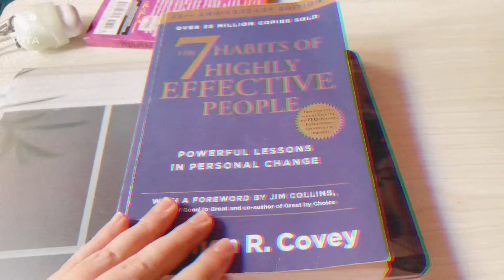Mini Vlog #2 : Daily Life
Hola!
Just enjoying editing this in vita haha
I wish you guys happy days and a healthy mind, body & soul!

Shot in IPXSmax
edited in vita